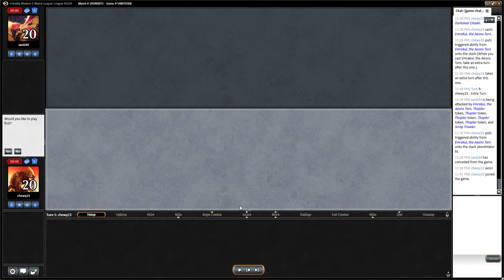KCI Combo Game 3